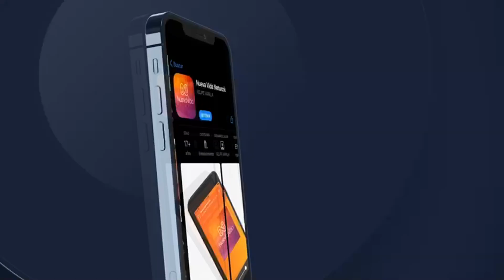Karla Contreras - Rutina intensa para pierna